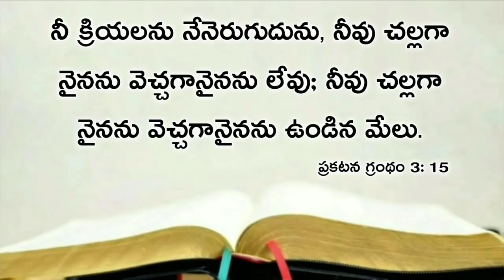Today's promise 27.01.2021